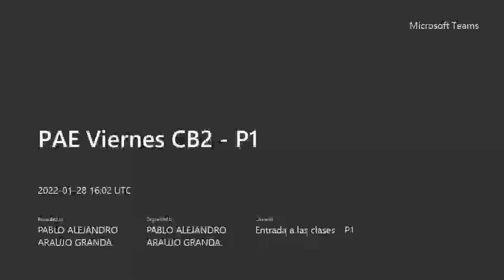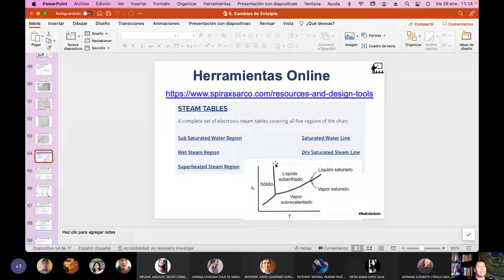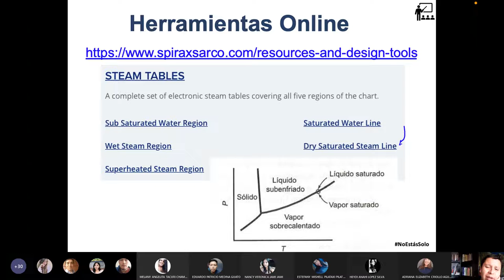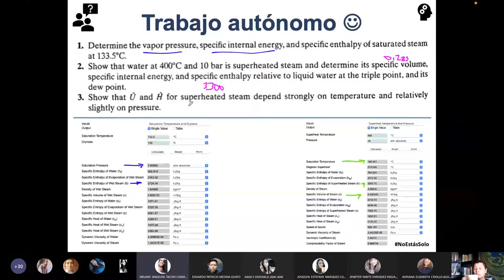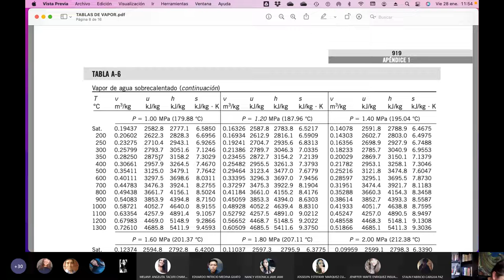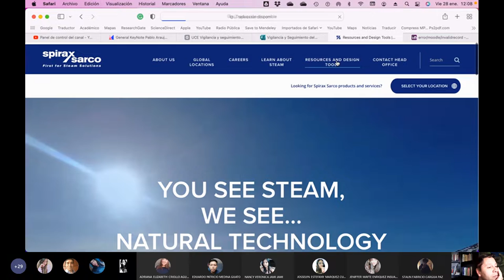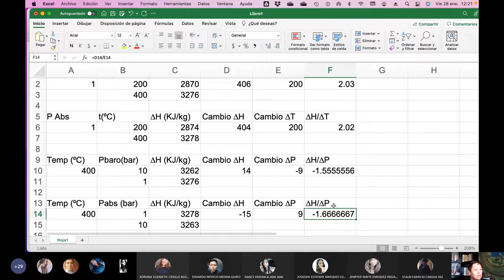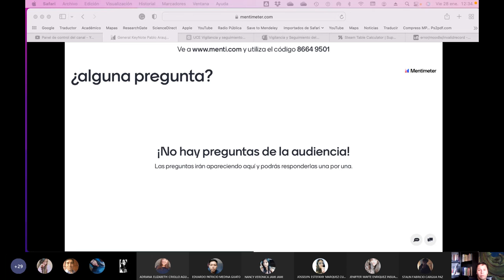PAE Viernes CB2 P1 - Ejercicios y mas ejercicios de cálculos de entalpía - 2022.01.28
Seguimos haciendo muchos ejercicios sobre el cálculo de entalpía y poco a poco nos vamos dirigiendo hacia los balances de energía.